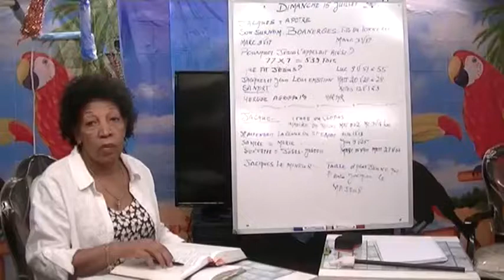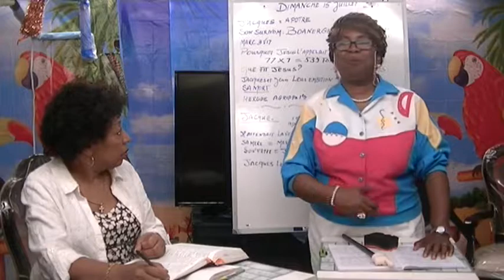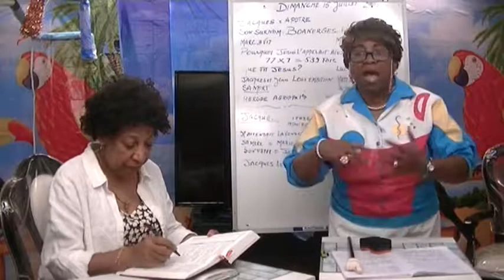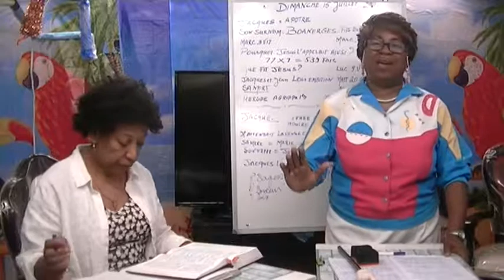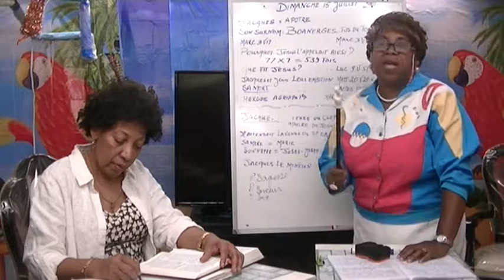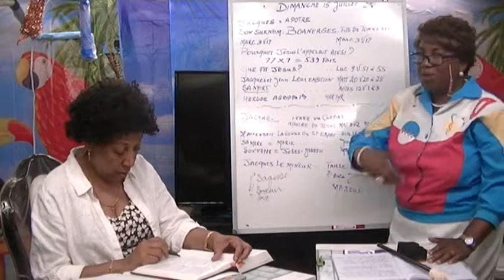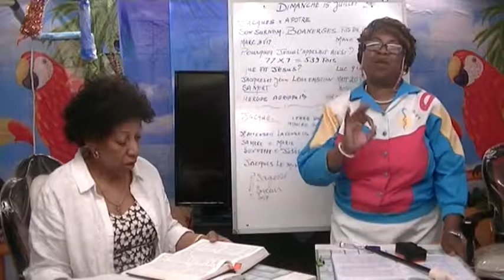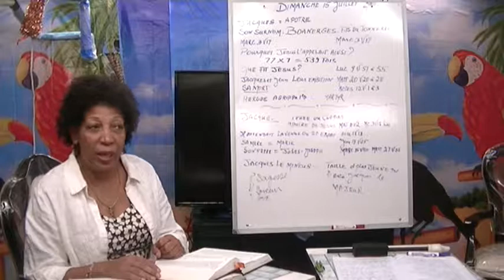LA SAMARITAINE ECOLE DU DIM JACQUES LE MAJEUR